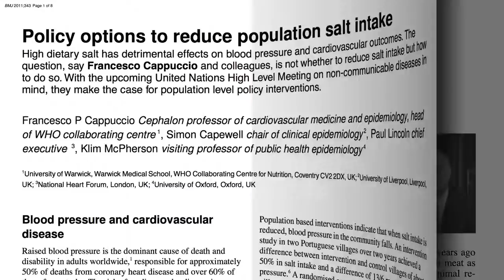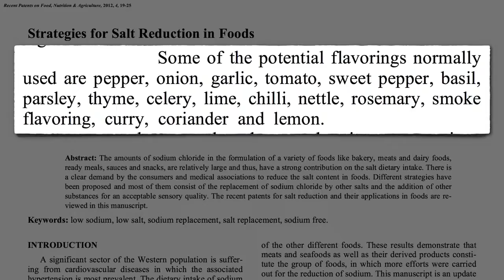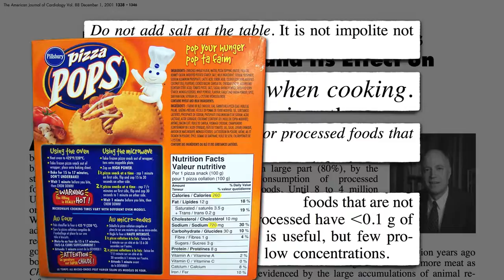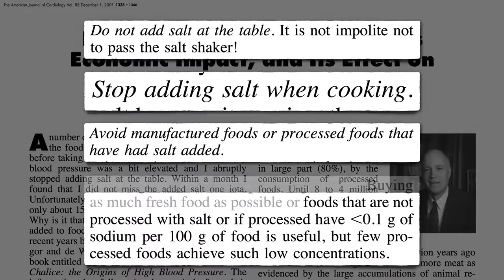Livrando-se do Hábito do Sal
NOTAS DO DR GREGER: As três coisas que podemos fazer para reduzir o nosso consumo de sal e dois truques para interpretar os factos nutricionais no rótulo de alimentos processados.

Não comer fruta suficiente é uma das principais causas de morte? Para mais vejam Inibindo a Agregação de Plaquetas com Frutos Vermelhos

• Como Tratar Pedra nos Rins com Dieta Legendado em Português)

Mas a minha série mais recente, onde exponho a evidência e mergulho na controvérsia fabricada para expor as travessuras da indústria do sal, inclui:
• Hipertensão Arterial pode ser uma Escolha Legendado em Português)
• Borrifando Dúvida: Tomando os Céticos do Sódio com uma Pitada de Sal Legendado em Português)

Tem uma questão para o Dr. Greger sobre este vídeo? e ele procurará responder-lhe!